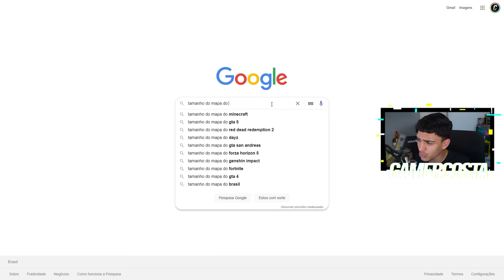CONSIGO FINALMENTE JOGAR O GTA 6!?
Nesse vídeo do Costa consigo finalmente jogar o gta 6!?